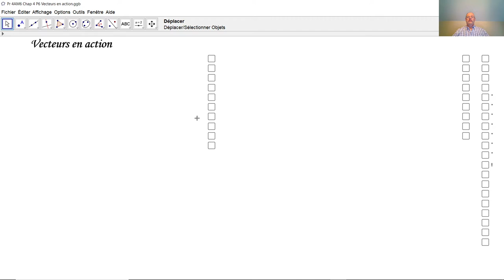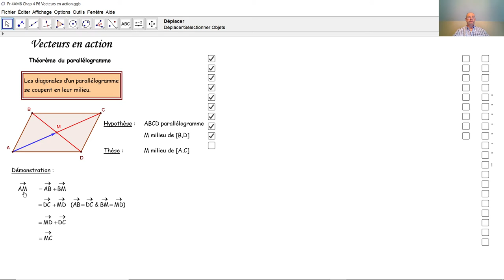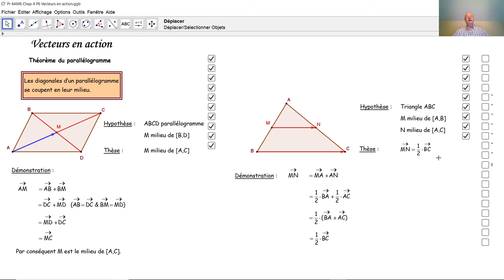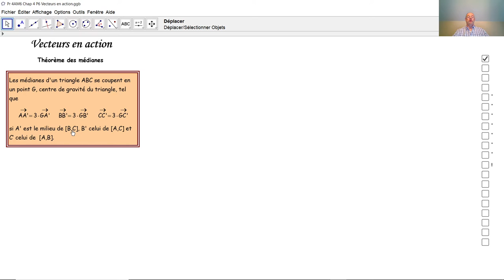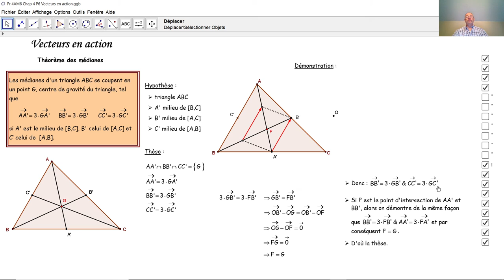Vecteurs en action F4020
F4020 Comme applications du calcul vectoriel, nous démontrons le théorème du parallélogramme, le théorème des milieux et le théorème des médianes.